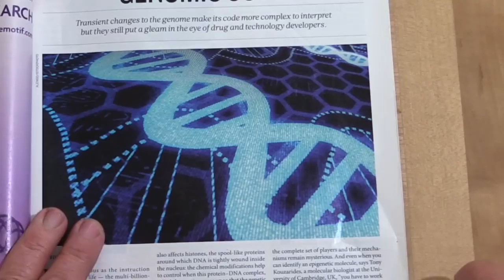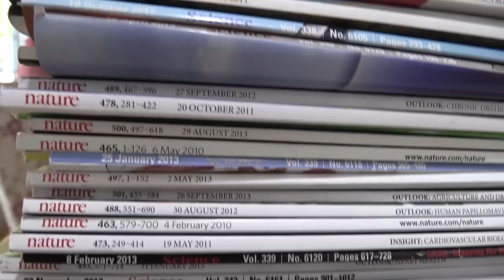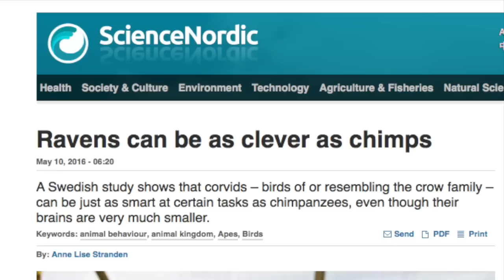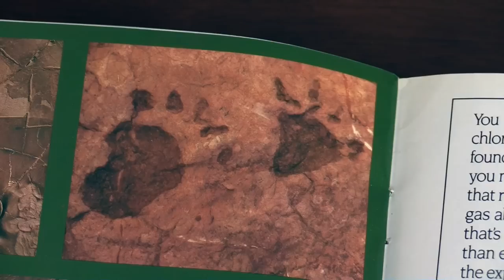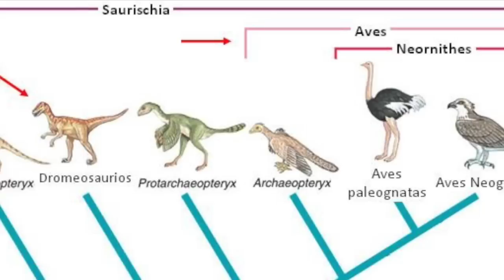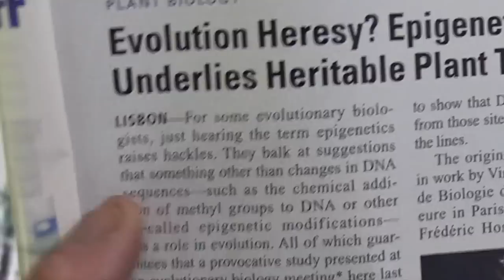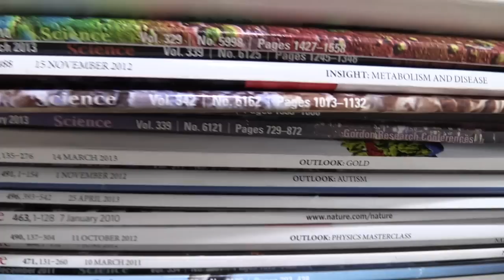Birds from Dinosaurs ?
Another question people ask me is, "Do you think birds came from dinosaurs?" Let's just say I don't see how, here's why;

1. A flight feather is a nonliving, intricately manufactured marvel, that is far more complex than most people realize! Let me show you.
2. There are numerous physical differences that are far too complex and cannot be explained by any step by step process.
3. There are no transitions (just a few questionable mosaics*) and in fact the transitions between many of these stages would NOT survive.
4. Bird tracks are found before the dinosaurs in permian and triassic sediments.
5. Fully flying feathered birds are buried with dinosaurs throughout the cretaceous.
6. The "evidence" for it is not only weak, some is wild speculation. (I don't go into it in the video but look into the 2007 Science article claiming Velociraptor had feathers, based solely on 6 very small bumps they interpreted as "quill knobs" on only one bone. No actual feathers were found nor have they ever been found.)

*Many of these mosaics come from one specific area of the world. One should question how reliable some of these sources are, especially when we've already seen how bad some people want this story to be true. Look at the Archaeoraptor Hoax in National Geographic. How many people get to see and work with the actual fossils coming out of these digs?
"fake (s) ... have become very easy to make and very difficult to spot.”
Jeff Hecht, “F is for fake”, New Scientist, Feb. 19, 2000